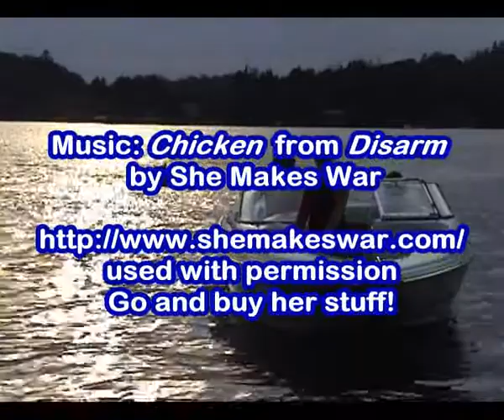Vlomo 2010 Day 20 - Lake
Today another chunk from the same tape which contained the elephants on day 16. While visiting friends and family in Ontario, we were invited to spend a day at a lake-front cottage on South Lake near Minden Hills. We all had a lot of watery fun..

The music for this video is a section of "Chicken" by She Makes War from the album "Disarm" and is used by permission. Laura is a very talented musician, photographer and video-maker, and I strongly recommend that you watch her videos, buy some of her stuff and see her perform.